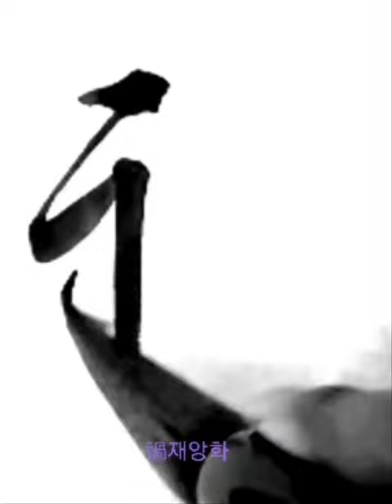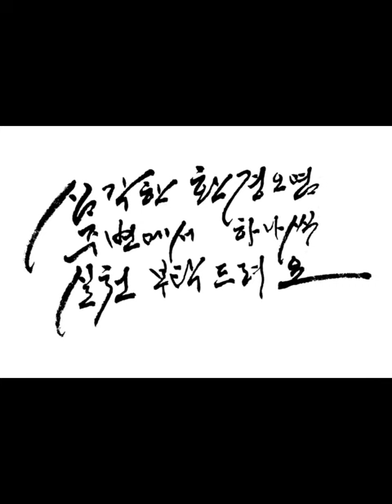禍因惡積福緣善慶 화인악적복연선경 재앙은 악이 쌓임으로 인한것이요 복은 착한 경사로 인연함이라 章草千字文 장초천자문 asmr 글씨 쓰는 소리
章草千字文 장초천자문
재앙은 악이 쌓임으로 인한것이요
복은 착한 경사로 인연함이라